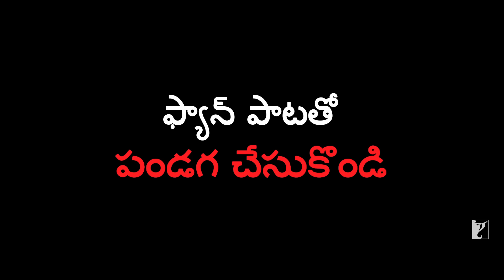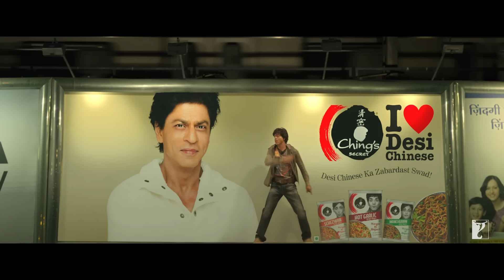Telugu(తెలుగు): FAN Song Anthem | Veera Fan - Nakash Aziz | Shah Rukh Khan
Listen to the Telugu version of the Jabra FanAnthem sung by Nakash Aziz & we bet you will become a 'Veera' FAN.

Song: Veera Fan
Singer: Nakash Aziz
Telugu Lyrics: Chaitanya Prasad
Original Lyrics by: Varun Grover

Movie Credits:
Starring: Shah Rukh Khan
Directed by: Maneesh Sharma
Produced by: Aditya Chopra
Release Date: 15 April 2016

Synopsis:
In a world of labels it’s easy to forget who made sportsmen, pop singers and matinee idols into stars, superstars and megastars - the FANS. Every FAN has their own personal relationship with their hero - it’s almost a Love Story.

FAN is the story of Gaurav (Shah Rukh Khan) a young man, 20 something, whose world revolves around the mega movie star Aryan Khanna (Shah Rukh Khan) or God as he refers to him.

From the by lanes of Delhi, young Gaurav embarks on a journey to the city of dreams, Mumbai, in order to wish his God on his birthday. After all, he is Aryan’s biggest FAN and even has a striking resemblance to him - how difficult could it be for the world biggest FAN to get an audience with the world’s biggest Star.

When things don't go according to plan, Gaurav’s love and passion for his God turns in to a dangerous obsession that crosses the fine line.

In an edge of the seat thriller, FAN will peel away at both Gaurav and Aryan’s personalities and characters as the two men discover people within themselves that even they didn't know existed, and we’re left wondering who to sympathize with and whom to root for - can we really pick a side, after all, Superstars are also human beings but each one of us is also a FAN.